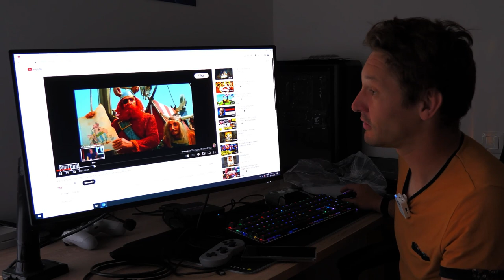Retrobox Classics : pour le rétrogaming, mais pas que... [test]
00:00 Intro
01:08 Unboxing
02:27 Caractéristiques
03:27 Construction
04:57 Fonctions de Batocera
10:40 Fonction en jeux
17:00 Performance
22:13 Windows/Cloud Gaming
26:32 Outro